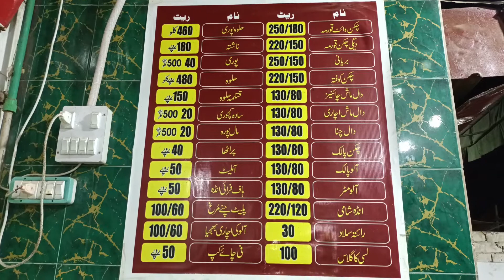Famous Anda Shami Bahawalpur😍😍 | Pappu Bhai Anda Shami | Lets Find Food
In this vlog i went to Pappu Bhai Anda Shami bahawalpur. I ordered half anda shami and i tried anda shami with naan. Taste was not up to the mark .

Address:
Saraiki Chowk Bahawalpur, Bahawalpur, Punjab